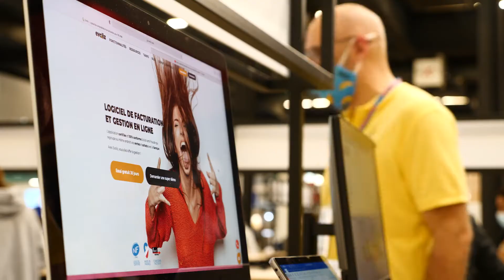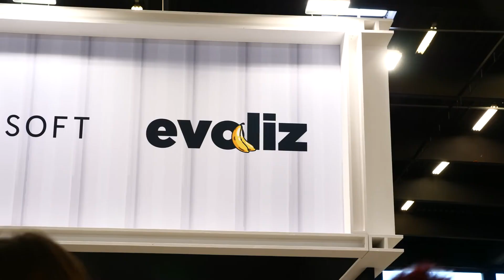François Aupetit, CEO @Evolizfr et Régis Samuel, CEO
Parce que MyUnisoft et Evoliz, c’est avant tout deux univers complémentaires, deux outils qui avancent et créent ensemble. 💡 François Aupetit et Régis Samuel reviennent sur leur rencontre et leurs futurs projets communs. 🤝

00:00 : Intro
00:37 : Comment vous êtes-vous rencontrés ?
01:17 : Pourquoi une connexion entre un ERP client et un outil de production comptable ?
02:51 : En quoi l'interopérabilité Evoliz x My Unisoft est-elle unique ?
03:58 : La liaison des deux outils est-elle plus que technologique ?
04:49 : Avez-vous des retours des cabinets utilisateurs ?
05:18 : C’est quoi la suite ?
05:52 : Le mot de la fin ?